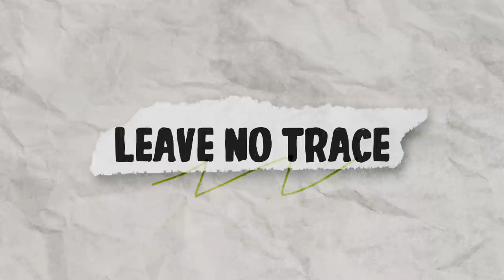(ENG) EP.1 캠핑 준비 다 했다면서... 진짜 놓고 온 거 없어?🏕 I thought you packed everything for camping... You sure?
드디어 세 사람의 캠핑에 숲블리가 따라다녀왔어요!🏕
그동안 궁금했던 캠핑카 여행! 같이 가볼까요?🚘